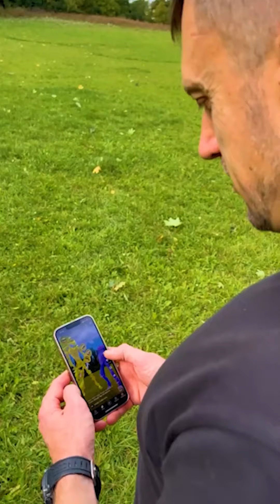OMG !!! Toys Huggy Wuggy Kissy Missy in Real Life siren Head Spider Man Hulk